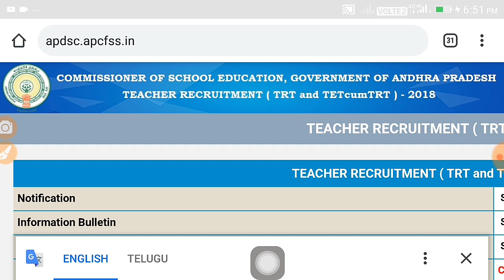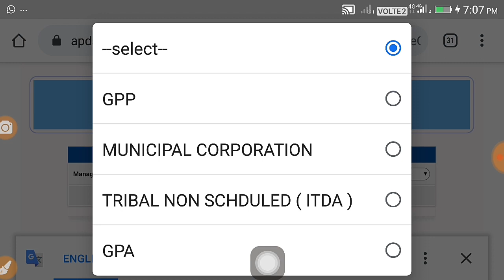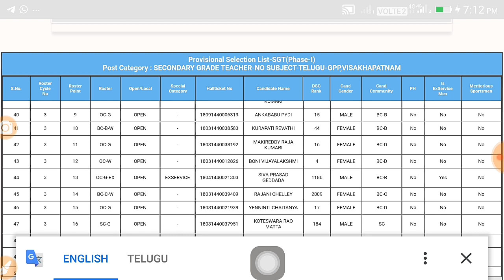AP DSC LATEST NEWS TODAY | AP DSC 2018 SELECTION LIST RELEASED